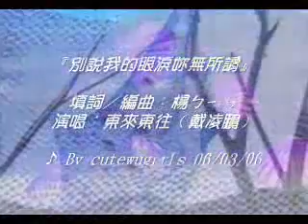海豚灣戀人(四).wmv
歌曲-別說我的眼淚你無所謂